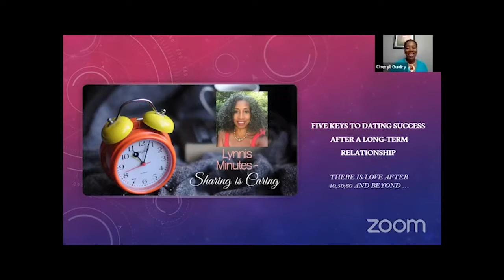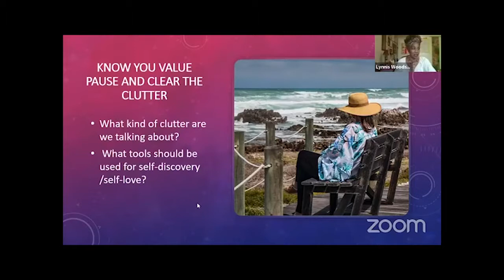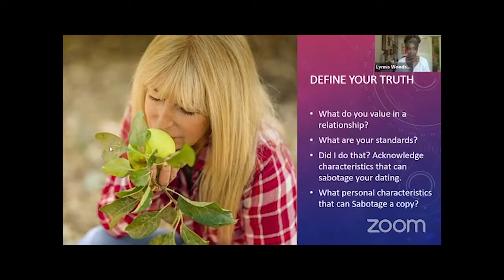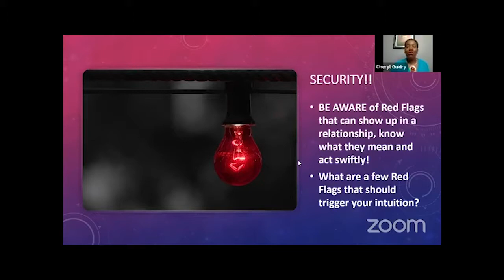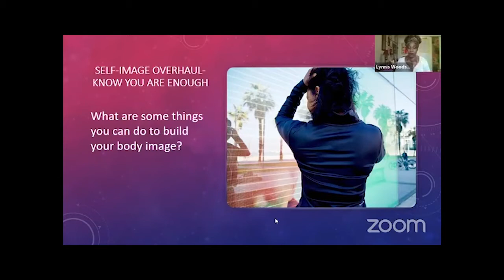5 Keys to a successful relationship in Mid-Life!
Dating and relationships can be scary when we have not done it for some time but DON'T LET THAT STOP YOU. Learn the 5 keys to successful relationships in mid-life in the most recent Lynnis Minutes!

Remember to tune in everyday from Monday to Friday for a new episode of Lynnis Minutes at 2:00 pm (PST) and also make sure to check out the Wellness Journey Interviews that come out every Tuesday at 3:00 pm (PST). Keep an eye on V.I.B.E LIVING, Women Wellness40 and the COSTRA RICA retreat! All link and info bellow!!

🌼🌼Check out or websites!🌼🌼

🇨🇷 Costa Rica! 🇨🇷

💚 💙V.I.B.E. LIVING💚 💙
Wellness Woman 40 and Beyond Group